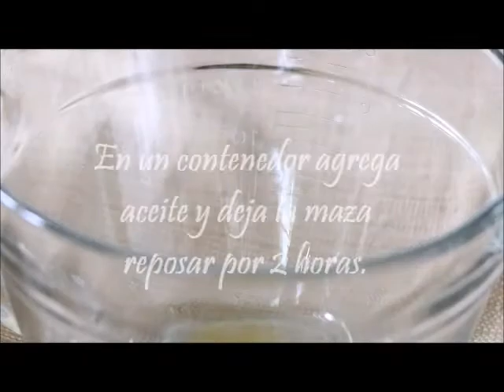La mejor receta de pizza hecha de arina de trigo y avena.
Quieres comer pizza sin sentirte culpable? Esta receta es para ti!
No solo es deliciosa pero saludable y muy facil de hacer.

Ingredientes:
Avena, arina de trigo, quezo mozarella, aguacate, espinacas, jitomate, pina y salsa.